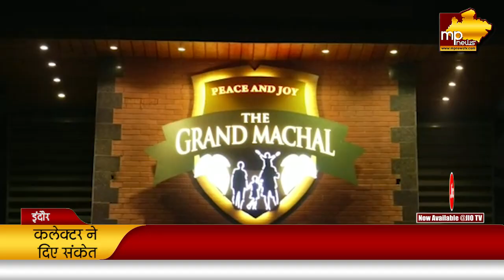इंदौर कलेक्टर की सख्त चेतावनी, गाइडलाइन ना मानने वाले होटलों पर गिरेगी गाज! MP NEWS INDORE